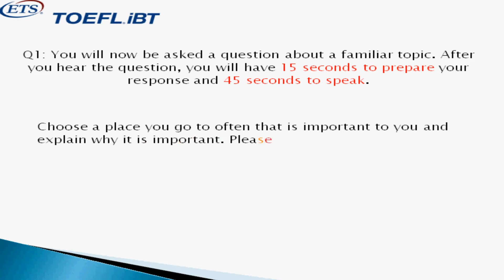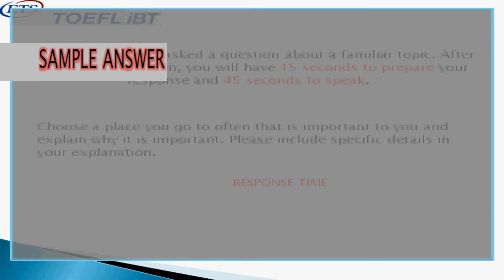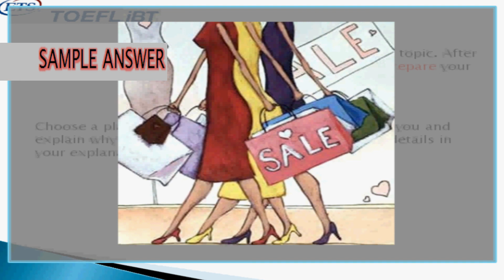TOEFL speaking question 1 | توفل سؤال التحدث 1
TOEFL speaking question 1 | توفل سؤال التحدث 1 | سلسلة الأمثلة لأسئلة التوفل | تم الشرح بواسطة حمزة الغميزي